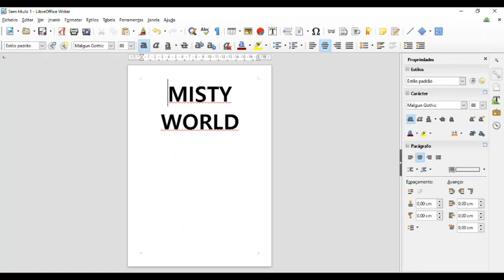Misty World Audiotutorial Estrato'Stereo adenda2 Warcraft1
Audiotutorial destinado às pessoas portadoras de deficiência visual. Esta é a segunda adenda ao audiotutorial do jogo Misty World, na qual finalmente entramos na base warcraft. Um misto de james bound com rambo será necessário para levar esta missão a bom porto!